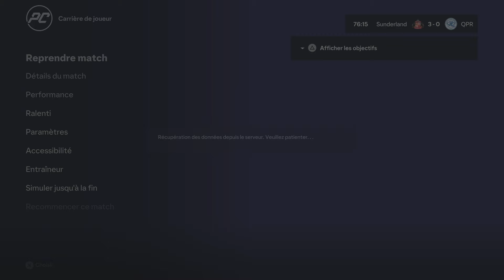LE DÉFI SUNDERLAND - FC 24 Carrière joueur (S5)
Difficulté : Ultime & Perso
Console : PS5

00:00 Intro
01:02 Les début
12:12 Mercato & fin

Acheter des cartes Playstation Store ou Xbox moins chère avec Instant gaming